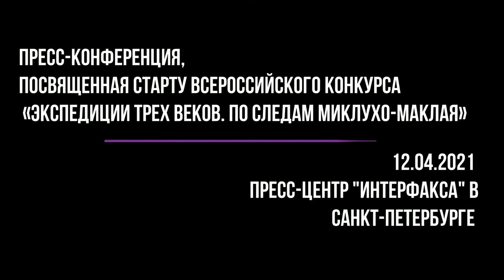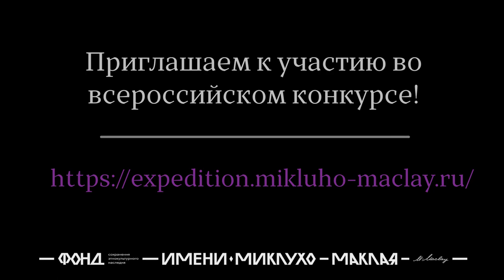Экспедиции трех веков. Пресс-конференция в Интерфаксе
12 апреля в пресс-центре "Интерфакса" в Санкт-Петербурге состоялась пресс-конференция, посвященная старту всероссийского конкурса «Экспедиции трех веков. По следам Миклухо-Маклая» в рамках одноименного образовательно-просветительского проекта и проектам новой Всероссийской Ассоциации исследователей Южно-Тихоокеанского региона.

Для справки:
Проект «Экспедиции трех веков. По следам Миклухо-Маклая» приурочен к 175-летней годовщине выдающегося российского путешественника В его основу легли материалы легендарных экспедиций, совершенных в XIX веке ученым и путешественником Н. Н. Миклухо-Маклаем на о. Новая Гвинея, а также современных научно-исследовательских экспедиций по изучению этого же региона, прошедших в конце XX – начале XXI века.
Основная цель проекта – образование и просвещение в области истории российских исследований в регионе Южных морей, мировой географии, привлечение к исследовательской деятельности.
Проект подготовлен Фондом им. Миклухо-Маклая при поддержке Фонда президентских грантов, научной и экспертной поддержке Центра изучения ЮТР Центра Юго-Восточной Азии, Австралии и Океании ИВ РАН, Всероссийской Ассоциации исследователей ЮТР.